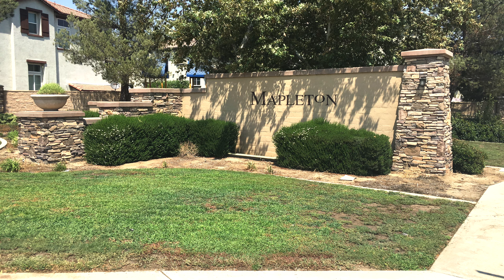Murrieta Pool Home For Sale 33565 Eugenia Ln Murrieta CA 92563 - Michael Marchena Home Team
Beautiful Murrieta Pool home for Sale with lots of upgrades in the Mapleton Community

Description
No HOA's!!! This beautiful turnkey pool home in Murrieta California comes with solar and jaw dropping curb appeal is located in the desirable Mapleton Community near shopping centers and close to the 215 freeway. This home has it all! When you enter the home you are greeted by high vaulted ceiling and spacious formal living room and dining room, as you continue into the family room you will be delighted to know that this home has the highly desirable open concept floor plan open to the large kitchen with brand new stainless steel appliances, beautiful counter tops, recessed lighting, under cabinet lighting, and of course a large walk in panty, this is the ultimate kitchen  and family room for anyone who enjoys cooking and entertaining. This home has lots of windows  with solar screens allowing lots of natural lighting in while keeping the heat out. The floors downstairs feature beautiful laminate wood, and tile. The spacious Master Bedroom has two walk in closets, and the Master bathroom is amazing with an over sized tub, and stand up shower, and large vanity. The other 3 bedrooms located upstairs are also very spacious. The backyard is an entertainers dream, with an amazing rock scape pool and slide, also a gas fire pit and large patio for those hot summer days.

Appointments Only

Michael Marchena Home Team
Listing Specialist Michael Marchena
BRE: 01918167
Realty One Group SW
BRE 01847410